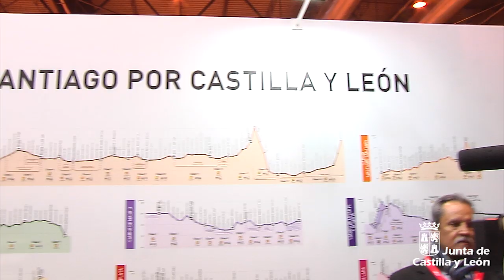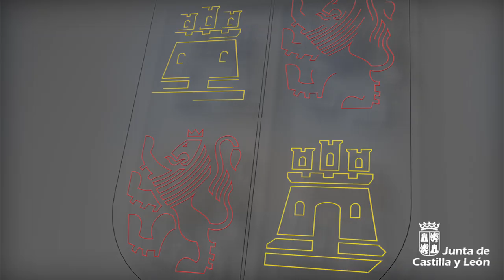"Caminos a Santiago por Castilla y León" es una de las propuestas del Plan Jacobeo 2021